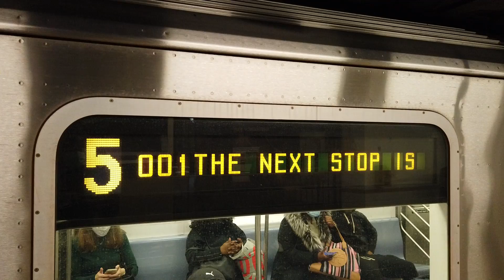Wakefield-241st Street Bound 1999-2003 Bombardier R142 ⑤ Train @ Atlantic Avenue-Barclay Center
Social media links:
Discord: Transit Gamer Jay Jay # 0105
Train Siding: Transit Gamer Jay Jay
Playstation: TTV_SnipezzzYt
My Discord Server: (Coming Soon)
Roblox: 3704BestBus
Facebook: (Changing my name soon)

⑤ 001THE NEXT STOP IS
⑤ NEWKIRK AV